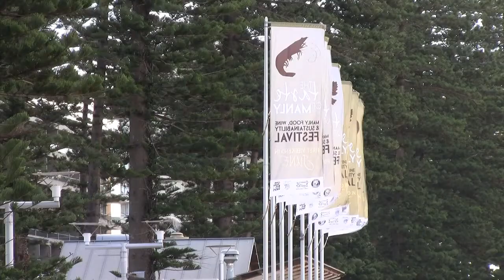Gafish Manly Food & Wine Festival 2010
We had another great year at the Manly Food and Wine Festival, this short video shows the festival in full flight.